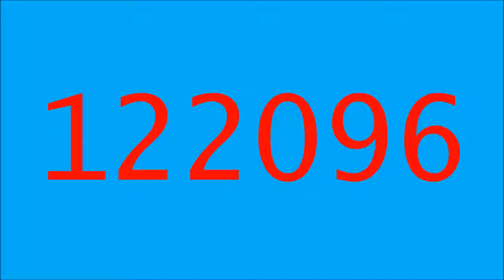Exotic Number Creatures 714752